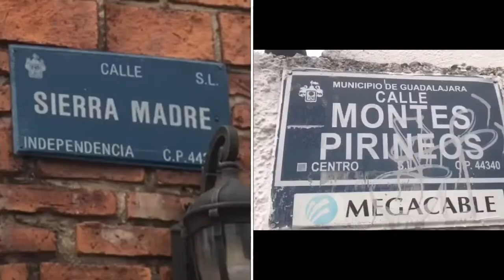Esta mañana, varios kilogramos de mariguana fueron abandonados dentro de bolsas negras